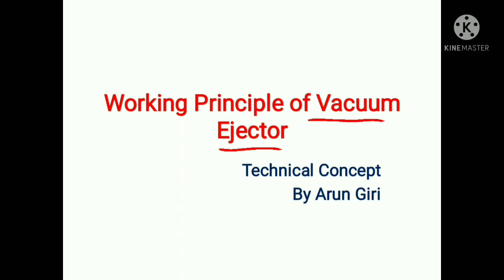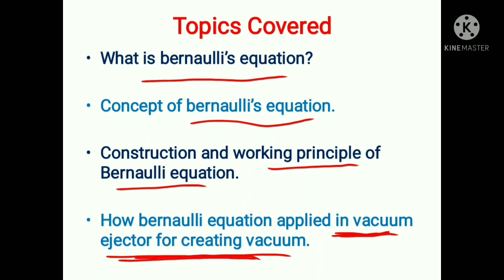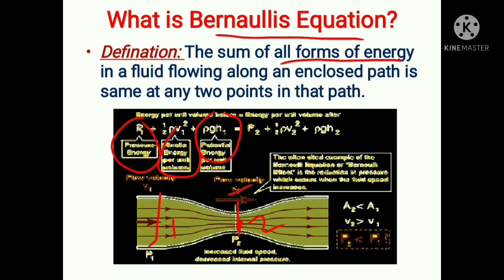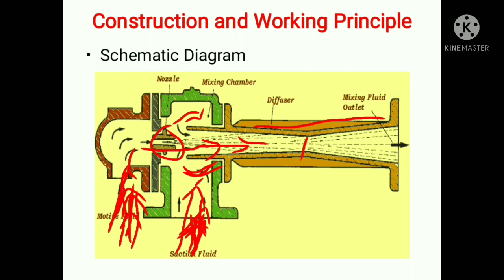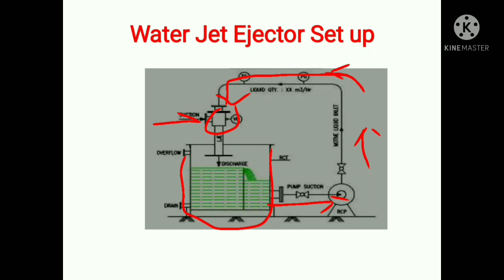[Hindi] Working principle of Vacuum ejector/ वैक्यूम इजेक्टर कैसे काम करता है ?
This is tutorial video regarding construction and working principle of Vacuum ejector in hindi language in detail.
In this video explained how vacuum ejector is working and components of Vacuum ejector.
Also explained types of Vacuum ejector and application of Vacuum ejector in industries.

Topics explained in video
1. Working principle of Vacuum ejector
2. Types of Vacuum ejector
3. Application of Vacuum ejector
4. Steam jet vacuum ejector
5. Water jet vacuum ejector
6. Concept of Vacuum ejector.
7. Concept of Bernoulli throrem
8 Application of Bernoulli throrem